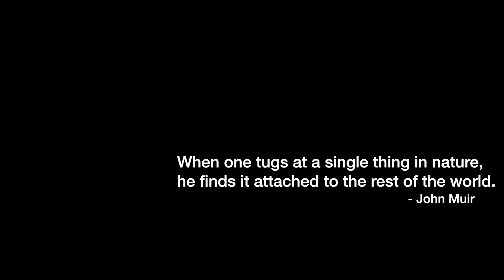Biodiversity Research Institute - Ecological Connections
Produced by Jonathan Fiely, Biologist at Biodiversity Research Institute.  This narrative was created by Jonathan Fiely and Carl Anderson.  A moving 1 minute and 30 seconds helps to explain who we are at BRI and why we do what we do.  If you are interested in learning more please visit us

The mission of Biodiversity Research Institute is to assess emerging threats to wildlife and ecosystems through collaborative research, and to use scientific findings to advance environmental awareness and inform decision makers.